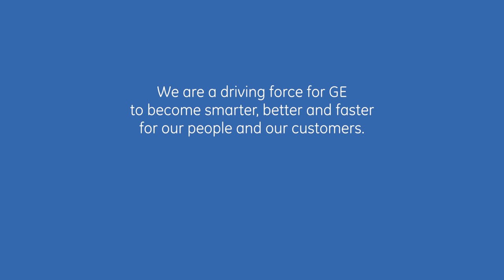Working for GE is More Than Just a Job. It is a Way of Life! - GE Europe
At the Global Operations Center in Budapest, we are a driving force for GE to become smarter, better and faster. We collaborate, we work hard, we thrive on the opportunity we have here to be the best shared services operations in the world and we give it our best every time!

And... we do not forget to enjoy and have fun!

Watch the video to hear what some of our colleagues have to say. This compilation is a great testament of the merits of working at GE Global Operations.

GE is an advanced technology, services and ﬁnance company with scale, resources and expertise to take
on the world's toughest challenges. Dedicated to innovation in the areas of health, transportation and
infrastructure, we are committed to leadership, partnership and human progress.